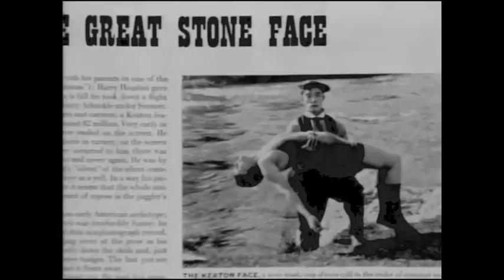Buster Keaton in You Got It by Bonnie Raitt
I created this video to the song "You Got It" by Bonnie Raitt using photos of Buster and Eleanor.  I do hope you enjoy it as much as I enjoyed making it, and I really did enjoy making it.  Please leave feedback (positive or negative) to help me keep improving my video making skills and as always, Enjoy.